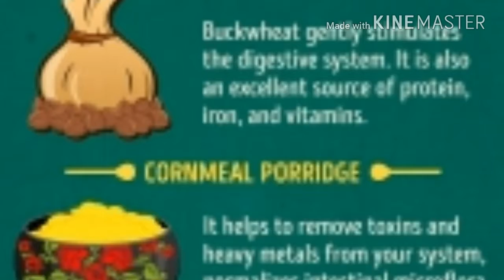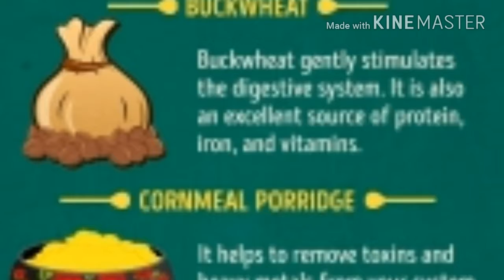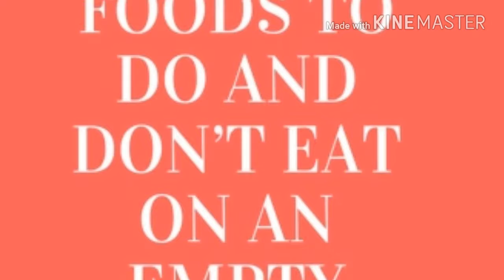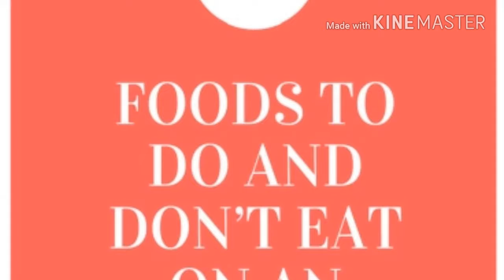WOW!!!15 Foods To Do And Don't Eat On An Empty Stomuch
!15 Foods To Do And Don't Eat On An Empty Stomuch

Discover how interesting health can be by watching our video's on sriechannel! We make complex medical information easy to understand with 2D and 3D animations checked by medical specialists. In less than 3 minutes per video you learn about your cholesterol or about don't & do's when you have a cold sores or how the orgasm works for example!